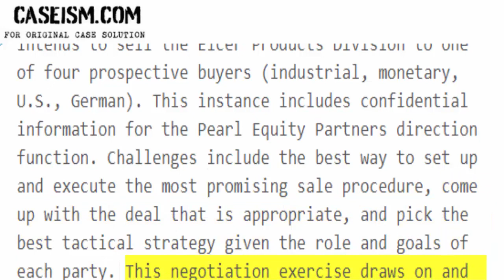The Elcer Products Transaction: Confidential Information for Pearl Equity Case Solution & Analysis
This Case Is About The Elcer Products Transaction: Confidential Information for Euro Elektrische Case Solution and Analysis

Get Your The Elcer Products Transaction: Confidential Information for Euro Elektrische Case Solution at Caseism.com